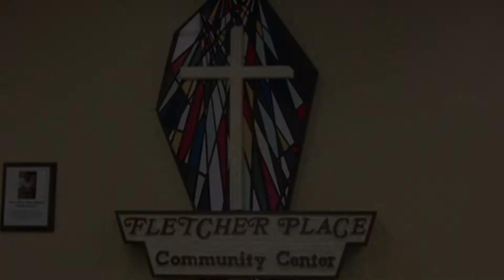Metro Ministries - 2013 Indiana Annual Conference - Volunteer activities on Wednesday June 5